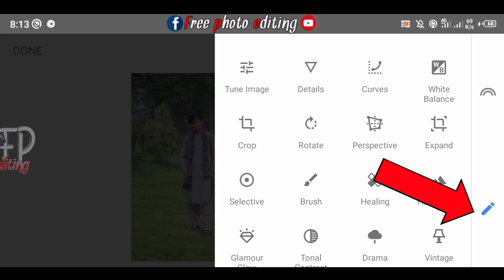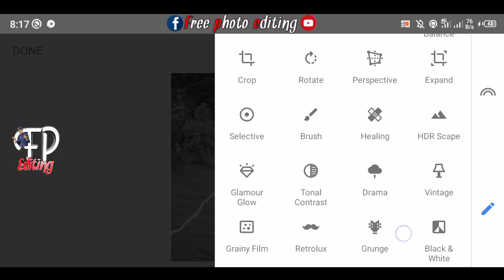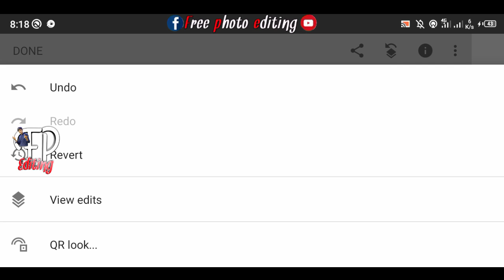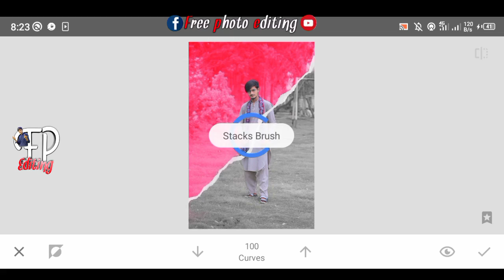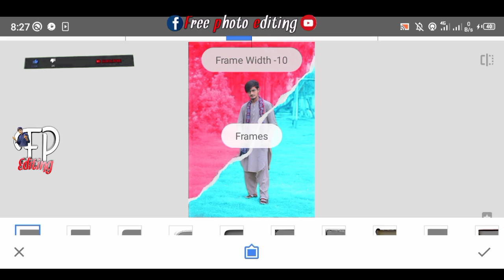Snapseed photo editing ll Tow Color Background | New Snapseed editing|| FP Editing || FP EDITZ .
Snapseedphotoediting || FP Editing || FP EDITZ